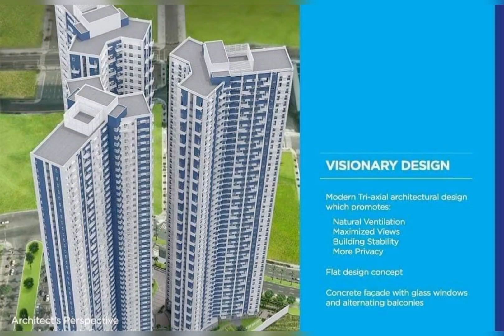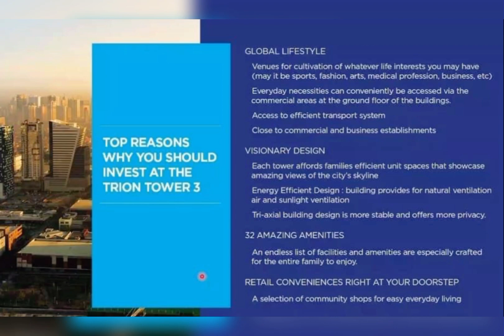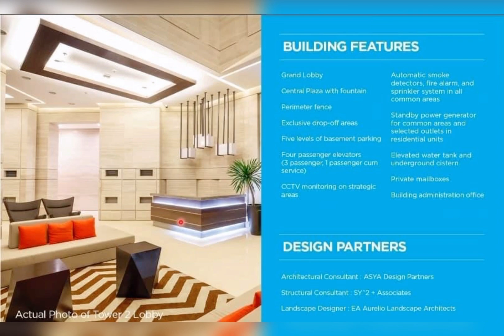❤️THE TRION TOWERS BONIFACIO GLOBAL CITY BY ROBINSON LAND -RESERVE NOW